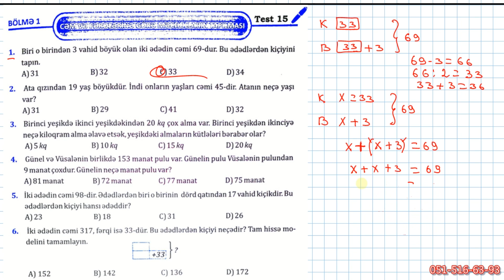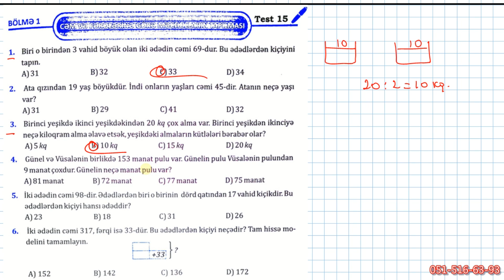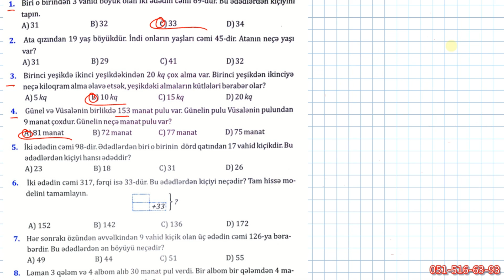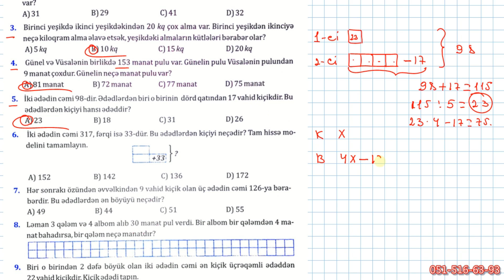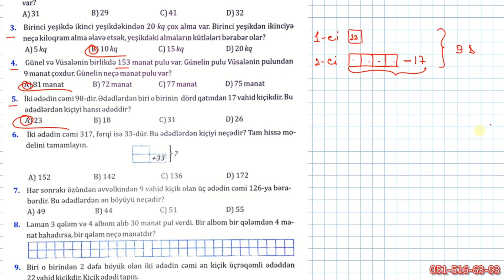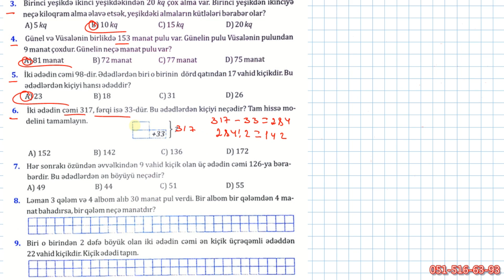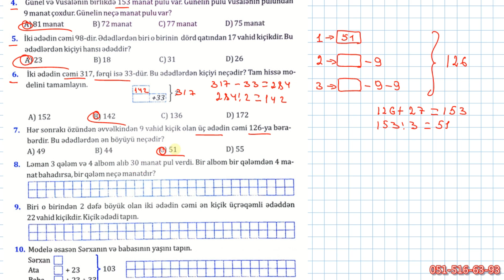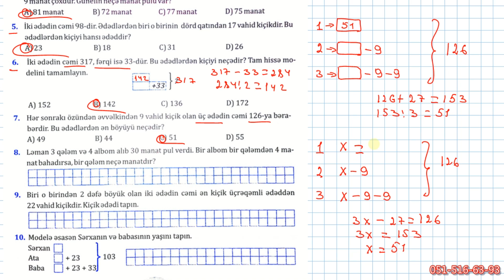Namazov QiymətləndirməTestləri Səh.17 ( Yenilənmiş Nəşri)